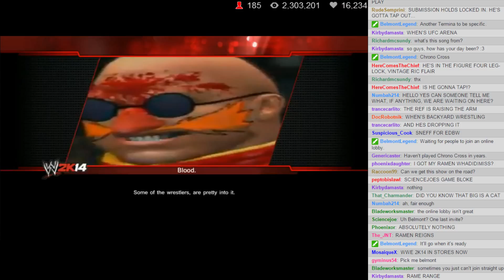VGCW Arena 1-18-15 (5) Loading